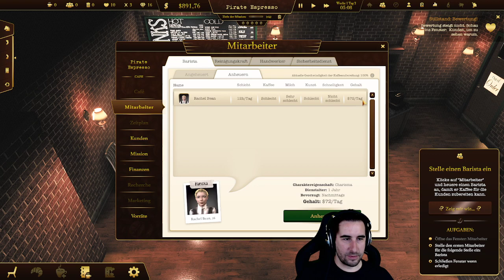Espresso Tycoon #03 - Ab nach New York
Da ist es, das passende Spiel für den "Espresso-Sonntag", meinem Sonntagsformat auf Twitch. Wir verkaufen Espressi und scheffeln hoffentlich massig Kohle in unserem Café. Würdest Du das Spiel kaufen?